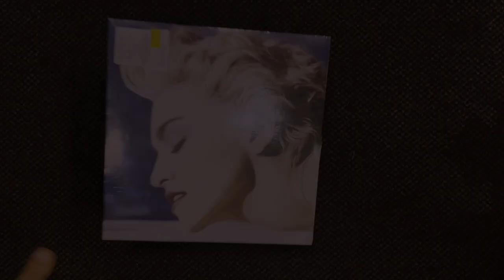PMX - HOT TO GO! (Chapell Roan Cover) MV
- Happy Halloween everyone!!! This year we decided to dress up as everyone's favorite mean girls and cover a song by one of our fav queer icons! We hope you enjoy the video we've put together for you, we had so much fun making it! Have a safe holiday our dear Nightlights!!!
- MV shot by Ari, Sofia, and PMX. Edited by Channing
- Mixed by Carroty